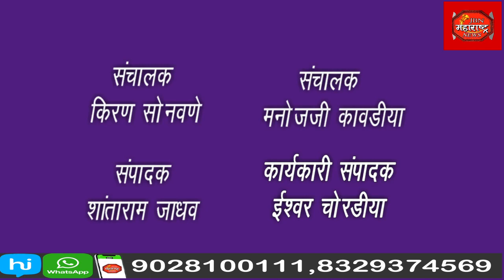9 ऑगस्ट विश्व आदिवासी गौरव दिवस भव्य मिरवणुक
9 ऑगस्ट  विश्व आदिवासी गौरव दिवस भव्य मिरवणुक